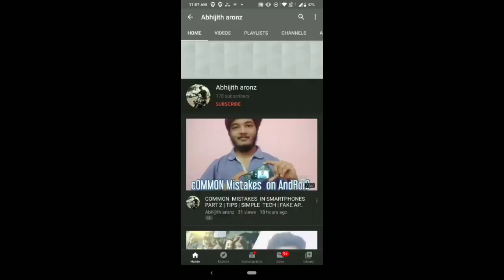നിങ്ങൾക് depression വരാറുണ്ടോ! അത് കുറച്ചെങ്കിലും മറികടക്കാൻ ഇത് സഹായിച്ചേക്കും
Hi friends  in this video i would  like to give  you some tips to overcome your depression.  It could  help  you a  bit.